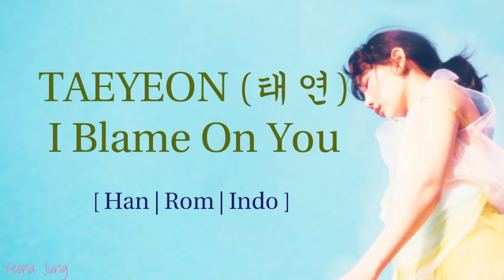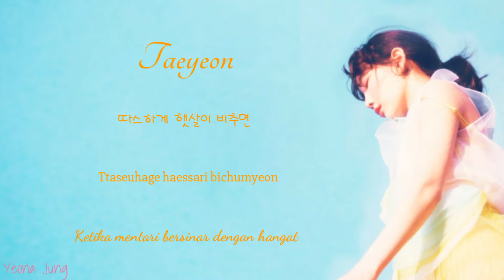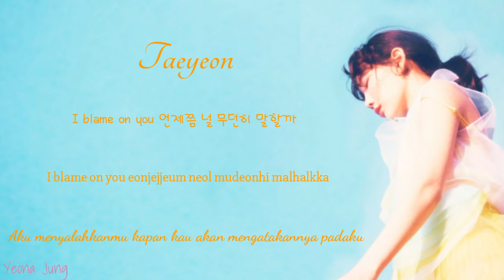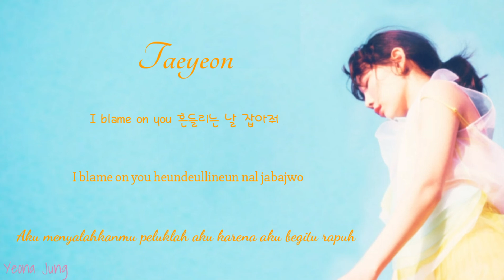[SUB INDO] TAEYEON (태연) - I Blame On You (Color Code_HAN_ROM_INDO)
• Artist: 태연 (TAEYEON)
• Song: I Blame On You
• Album: My Voice - The 1st Album Deluxe Edition

▶Credit
Color Code: YEONA JUNG
Indonesia Trans: mbbyks